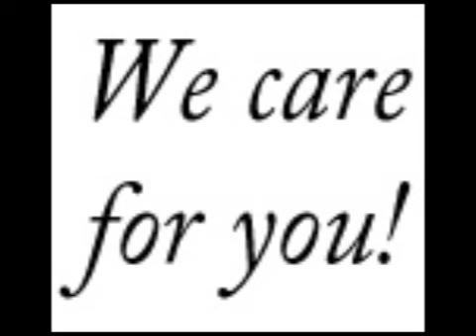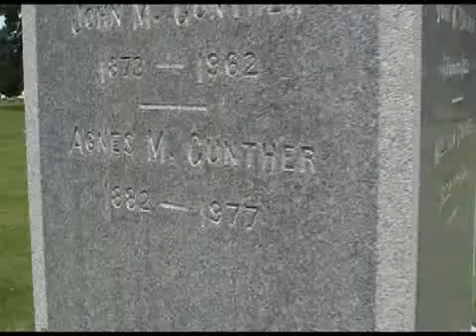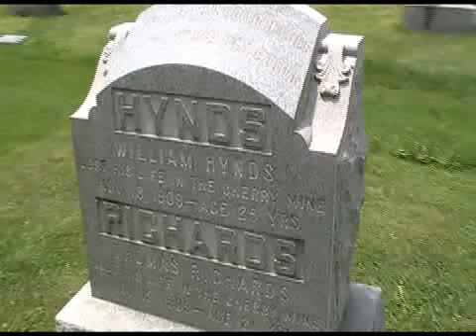Peru's 175th: City Cemetary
City cemetary caretaker Andy Dellinger gives background information and
a tour of the cemetary on Shooting Park Road in Peru.